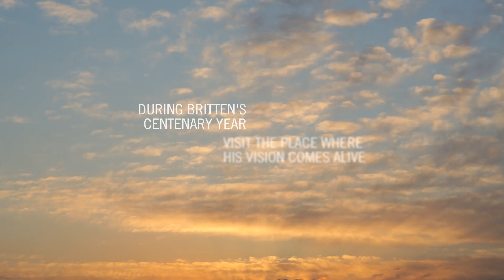Aldeburgh Music's Britten Centenary Trailer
The centenary of Benjamin Britten (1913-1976), born in Lowestoft, Suffolk, will be marked by special events all over the world. If you want to experience the true spirit of one of the greatest musical minds the UK has produced, you need to visit Aldeburgh itself, where he lived and worked for most of his life.

For more information about Aldeburgh Music's celebrations of the world famous composer,

Extracts from Britten's Peter Grimes: 4 Sea Interludes, Op. 33a: Dawn and The Young Person's Guide to the Orchestra: Variations and Fugue on a Theme of Henry Purcell, Op. 34.
Performed by the Concertgebouw Orchestra, conducted by Eduard van Beinum
With permission from Boosey & Hawkes Music Publishers
Recording licensed courtesy of Naxos Rights International
Video by John Walker